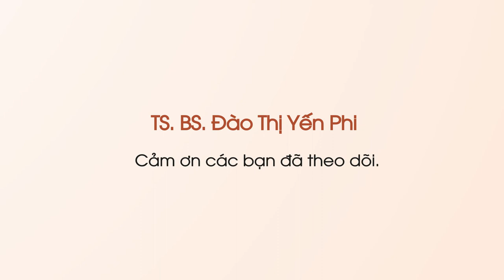Bệnh giời leo - Bác sĩ Yến Phi